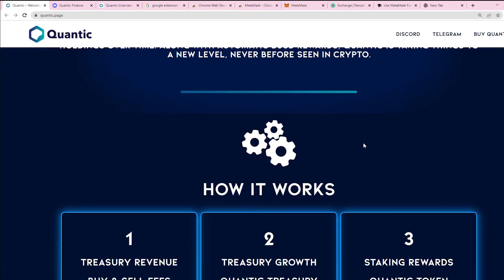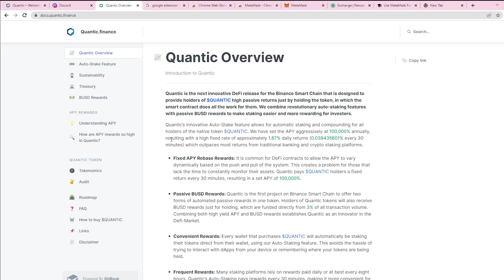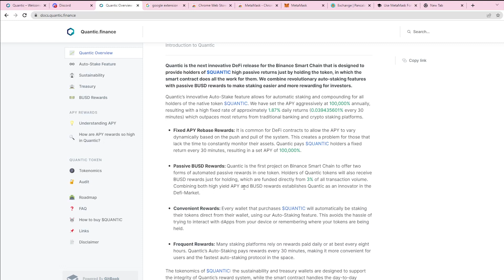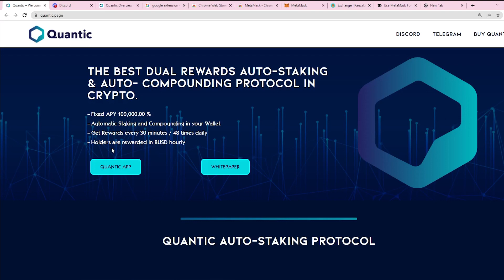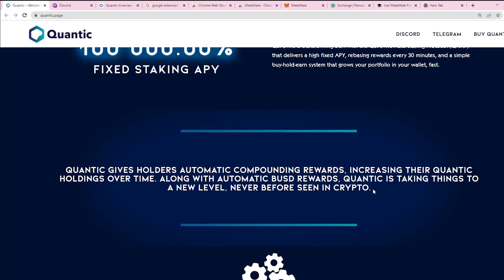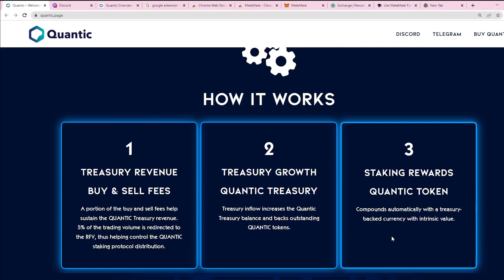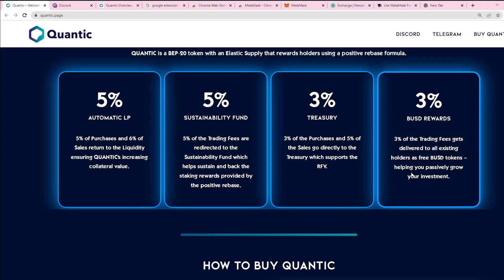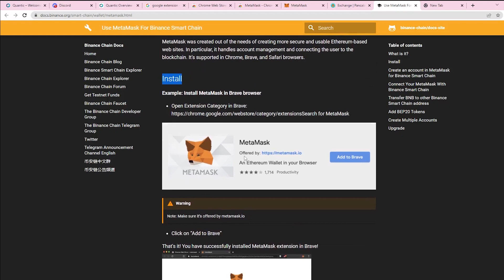🌎QUANTİC FİNANCE | The Best Dual Rewards Auto-Staking & Auto- Compounding Protocol in Crypto.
Hello guys! Today we are talking about Quantic Finance